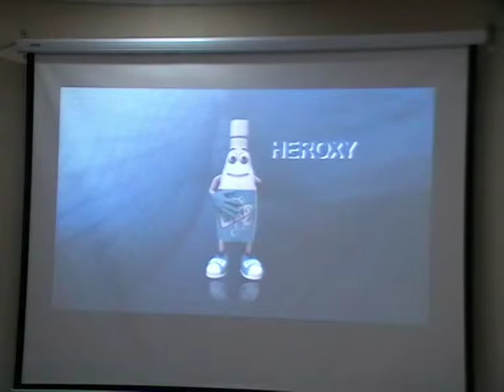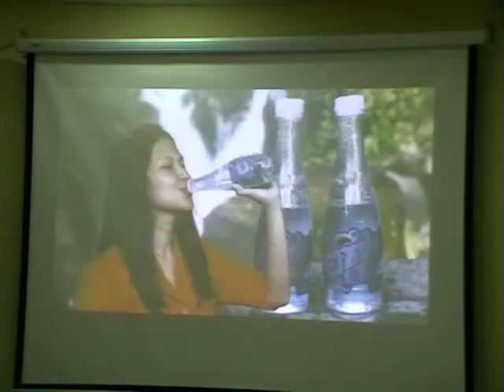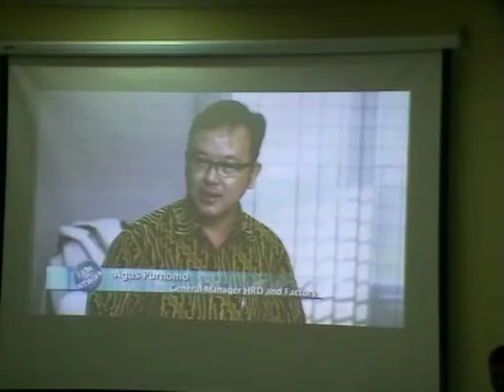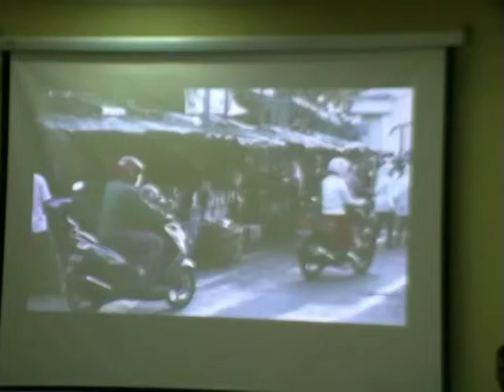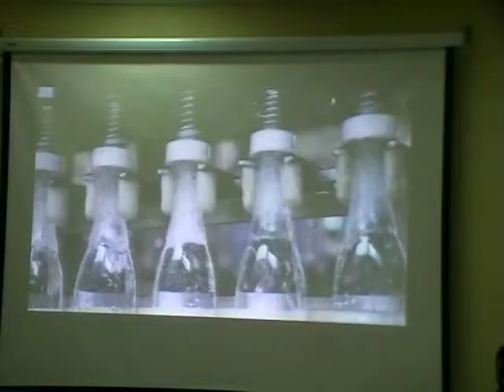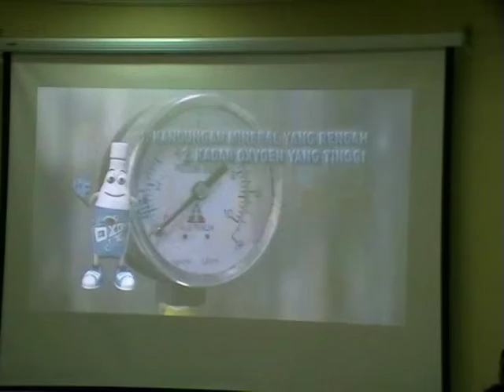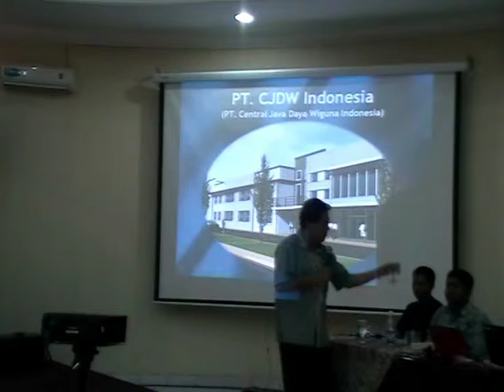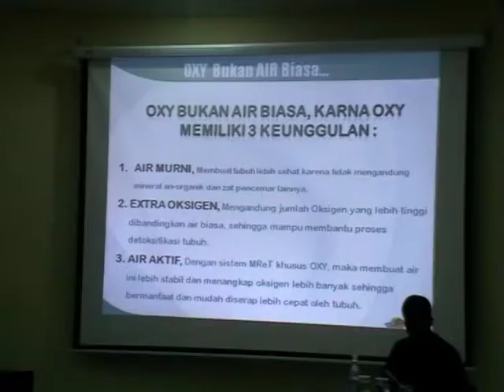Seminar Bisnis Modal kecil dari Oxycjdw !! CSR in UNNES Universitas Semarang